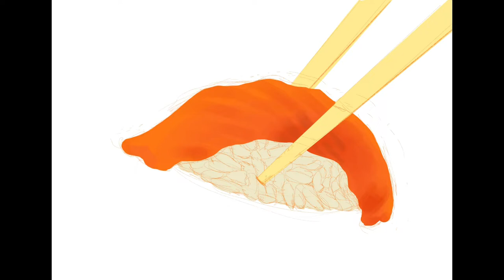Sushi - Procreate painting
Procreate with iPad Pro 11 inch

ABOUT ME